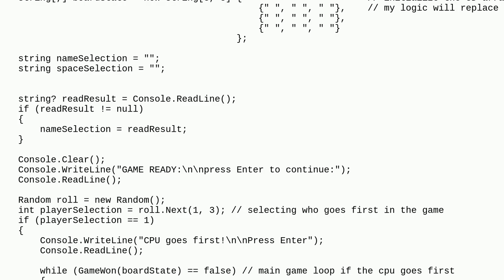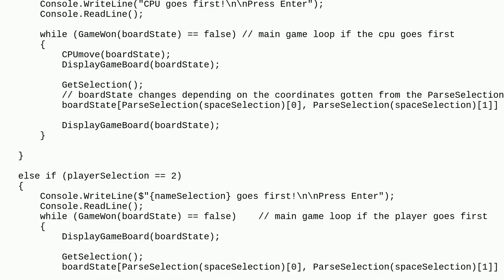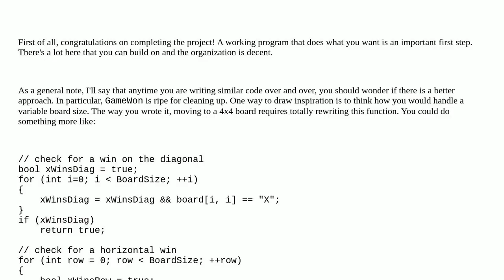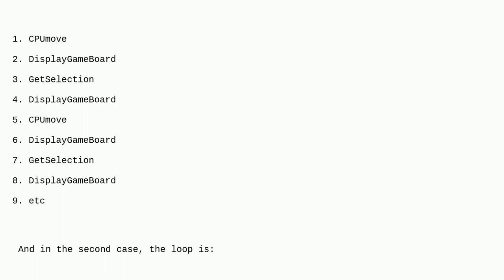Codereview: Beginner C# console TicTacToe program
Beginner C# console TicTacToe program

A special thanks goes out to the community

  beginner c# tic-tac-toe